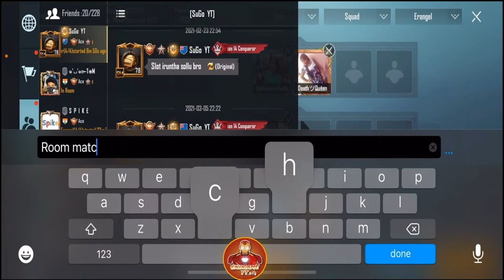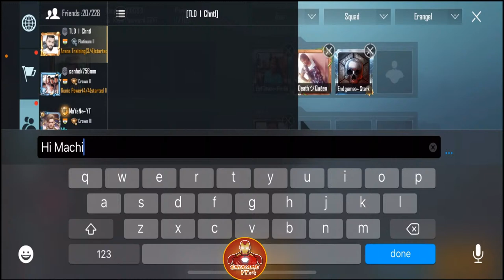Free 100Rs Giveaway PUBG Squad Room match | With Tamil Commentary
My Stream Setup:
My Device: Iphone11/PS4
Streaming Software: Streamlabs
Capture Card: Elgato HD60S

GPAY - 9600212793